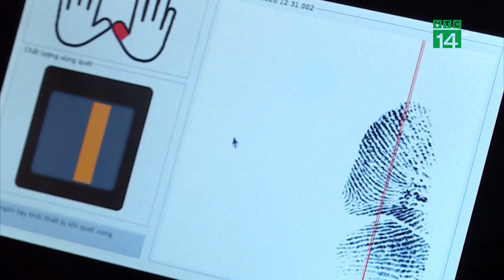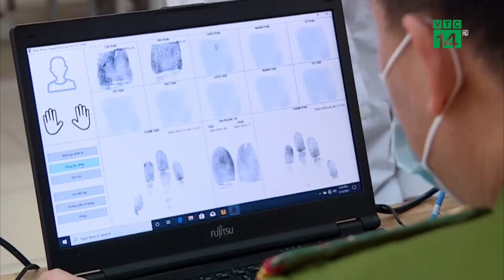Đề xuất thu thập thông tin Mống Mắt vào CCCD: Có nên bắt buộc?| VTC14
VTC14 |Dự thảo Luật Căn cước đề xuất thu thập hơn 22 nhóm thông tin trong Cơ sở dữ liệu căn cước, trong đó có 5 đặc điểm sinh trắc học là ảnh chân dung, vân tay, mống mắt, ADN, giọng nói. Bên cạnh việc thu thập vân tay, Chính phủ đã bổ sung quy định thu thập mống mắt trong thông tin căn cước để làm cơ sở đối soát và xác thực thông tin của mỗi cá nhân. Việc này hỗ trợ trong trường hợp không thu nhận được vân tay do khuyết tật hoặc vân tay bị biến dạng. Tuy nhiên, vẫn còn nhiều ý kiến băn khoăn xung quanh đề xuất này.